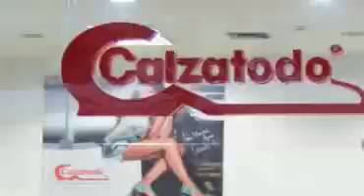Actividades en el Centro Comercial Viva Buenaventura